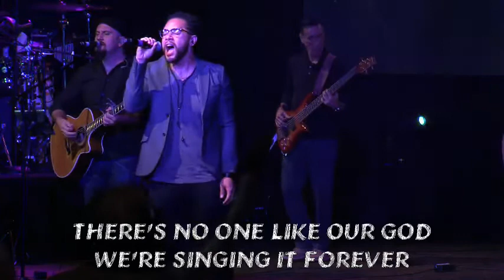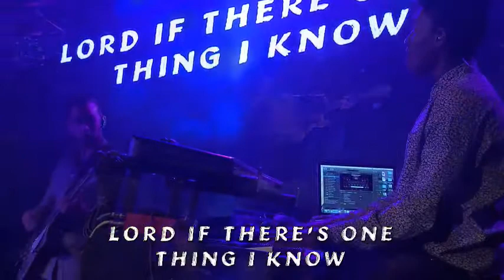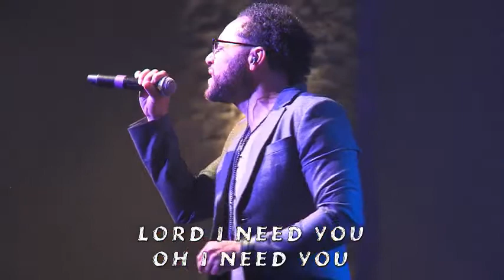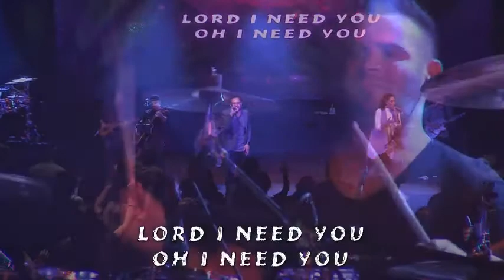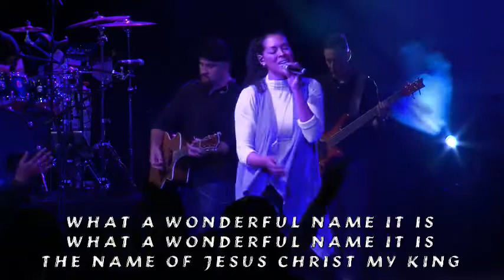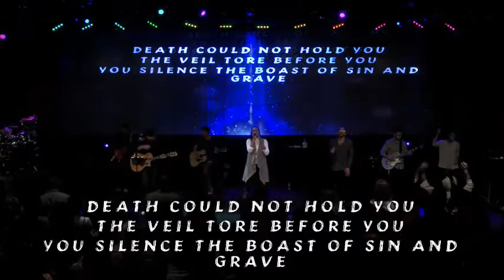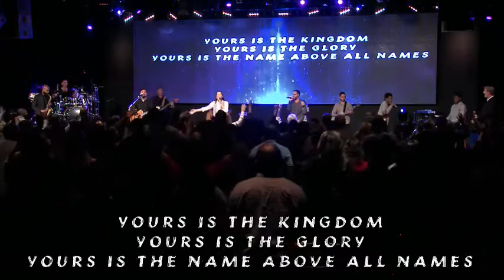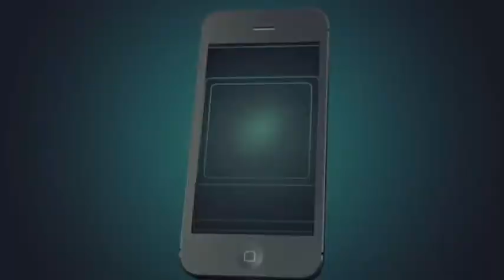In His Presence Church - Resurrected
Resurrected

Today Pastor Mel teaches us a word on the resurrection powerful Name of Jesus. We must have the courage to take Jesus back to the dead things in our lives and roll back the stone. Give Jesus permission to resurrect the dead things, the ugly things, the shameful things.

We believe in His Name, The Powerful Name of Jesus!

Go into all the world and preach the gospel of Jesus Christ.

Populate Heaven, and Plunder Hell. Winning our city, LA for Christ & winning our world!
Preach The Gospel, Witness Jesus, Win Souls, Make Disciples

In His Presence Church is a faith filled church join us for the service times below.

Sundays at 9AM & 11AM
Wednesday Nights 7PM

We live stream two services Sunday at 11AM and Wednesday Night at 7PM

Youth Night Service Saturday Night at 7pm everyone from 13-19 years old is welcome to worship with us.

 See you next service